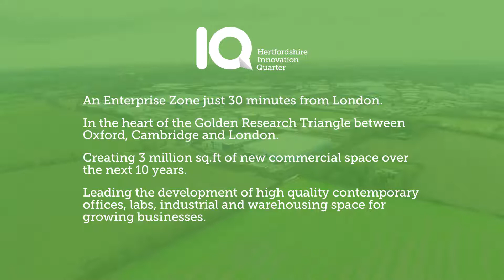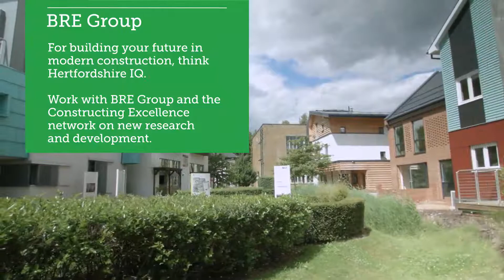Herts IQ Site Overview Film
Marketing film, giving an overview of the Herts IQ sites.